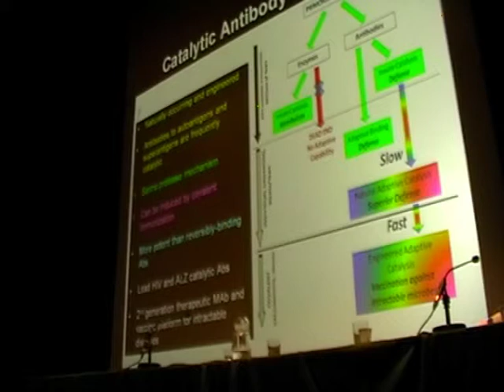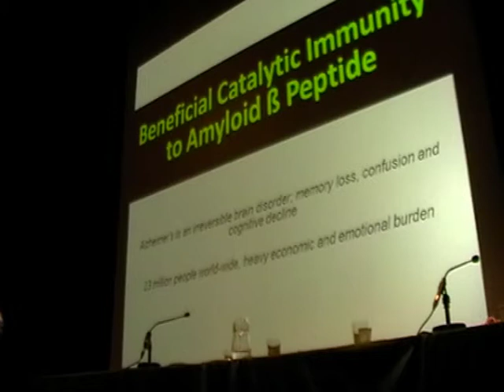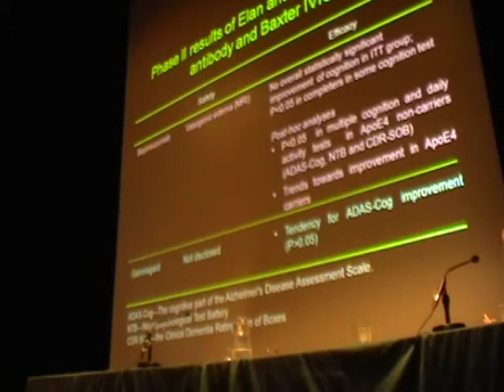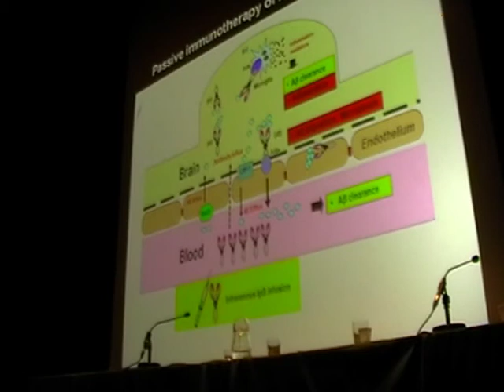SENS4 - Beneficial Catalytic Immunity To Amyloid Beta Peptide (1/3)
Beneficial catalytic immunity to amyloid beta peptide.